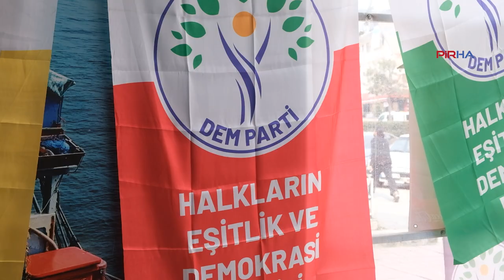DEM Parti Mamak İlçe Örgütünden halk buluşması: AKP-MHP ve CHP denklemine sıkışmış değiliz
PİRHA- DEM Parti Mamak İlçe Örgütü halk buluşması düzenledi. Mamak Belediye Eş Başkan Adayı Elif Kaya, “Bozuk düzende sağlam çark olmaz diyen Pir Sultanlar, devrimciler, kadınlar, tüm ötekiler olarak bu düzeni değiştirmek bizim ellerimizde” diye konuştu. Program dahilinde Gültan Kışanak’ın gönderdiği mektup da okundu.